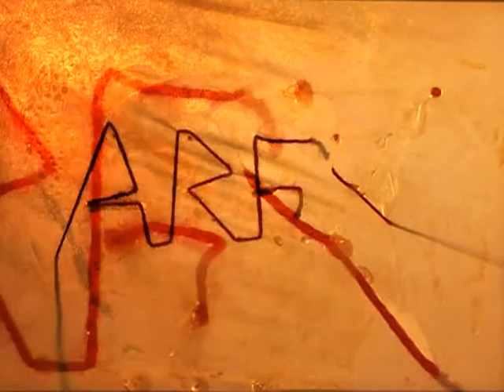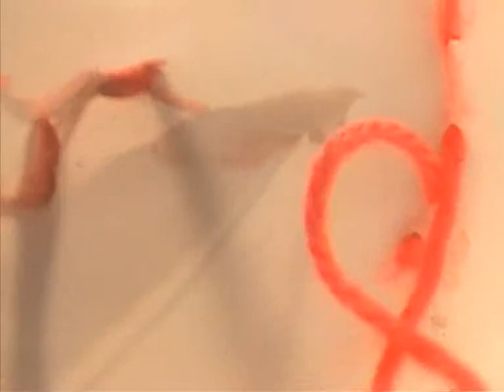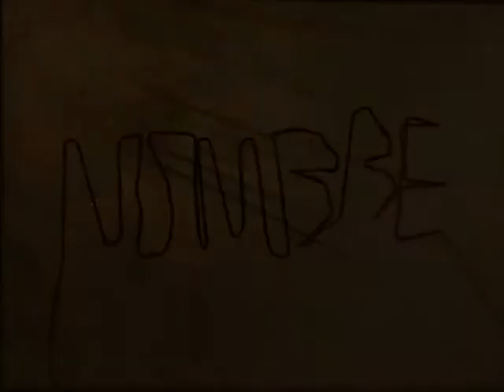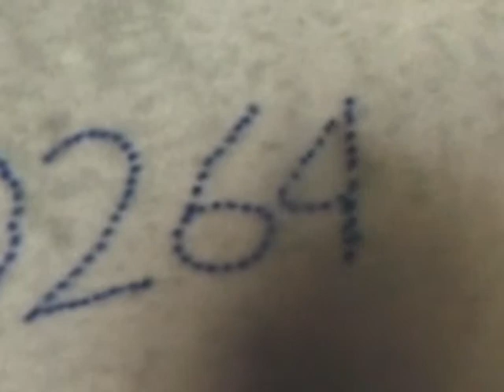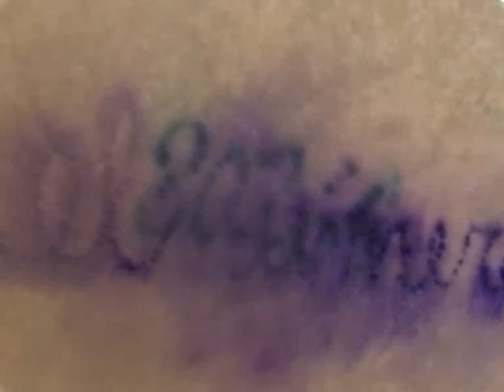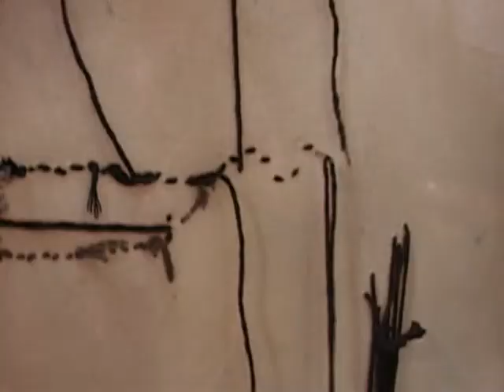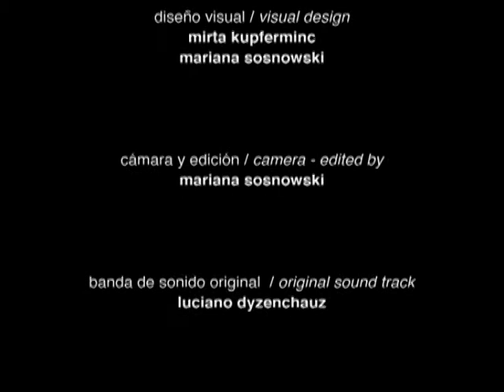El nombre y el numero